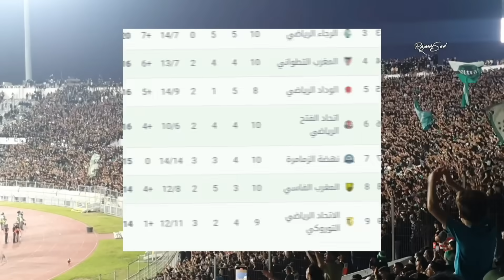قبل_الماتش | احسن تشكيلة للرجاء ضد نهضة زمامرة | لا مجال للخطأ ⚠️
ديما راجا 💪💚
بارطاجي قناة مع اصدقاء ديالك 🔥
الرجاء ضد زمامرة
تشكيلة الرجاء
الرجاء ضد الوداد البيضاوي
بث مباشر الرجاء و الوداد
اخبار الرجاء
الحكم الرداد
الرجاء ضد اتحاد السعودي
تشكيلة الرجاء اليوم,
تشكيلة الرجاء البيضاوي 2021,
تشكيلة الرجاء البيضاوي اليوم,
تشكيلة الرجاء 2021,
تشكيلة الرجاء ضد الإسماعيلي,
تشكيلة الرجاء 2020,
تشكيلة الرجاء 1999,
تشكيلة الرجاء البيضاوي,
تشكيلة الرجاء والوداد,
تشكيلة الرجاء والاسماعيلي,
تشكيلة الرجاء ضد نكانا,
تشكيلة الرجاء ضد الكونغو